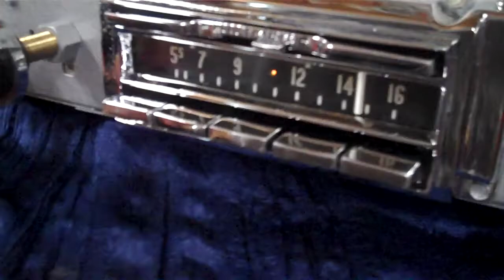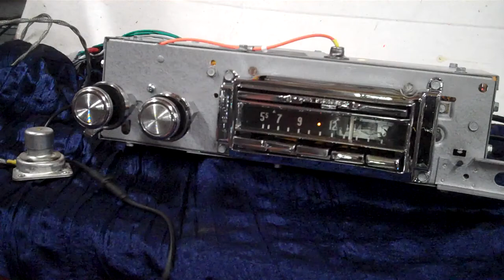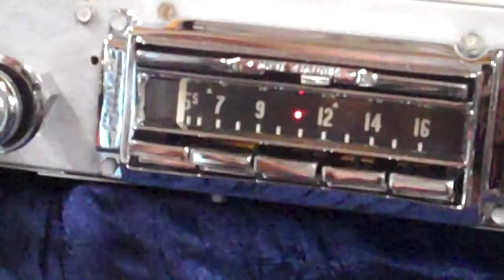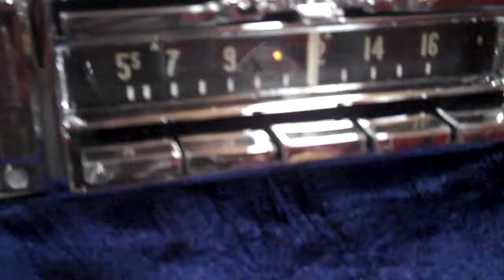1958 Cadillac Foot Control AM Wonder Bar original radio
Custom built by R & B Vintage Auto Radio with the Aurora Design Products now has AM/FM/Aux input, four channels stereo totaling 180 watts, Sub pre line output, Foot control switch seek and scan all in the original radio. Get yours done today.call or email for a quote.